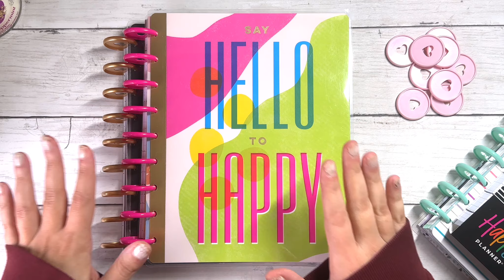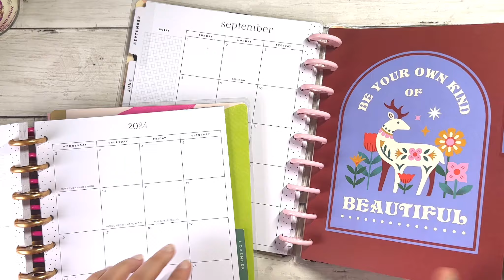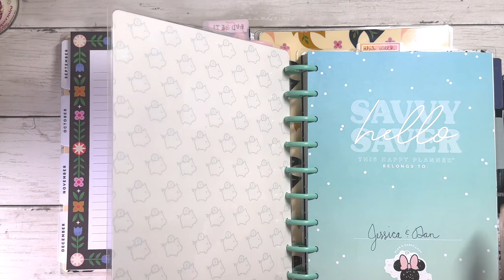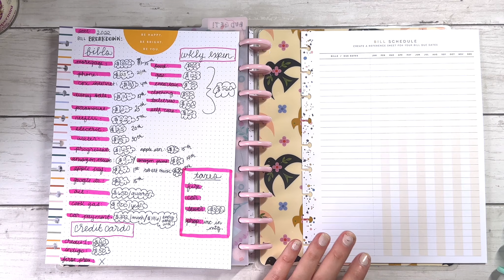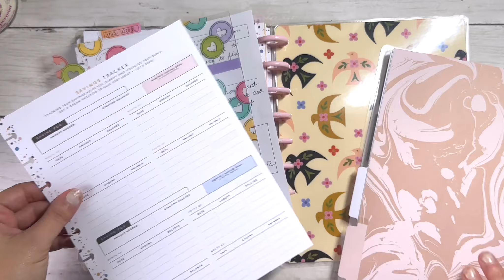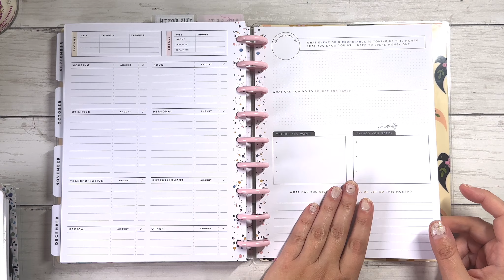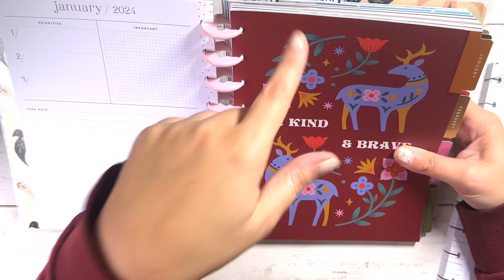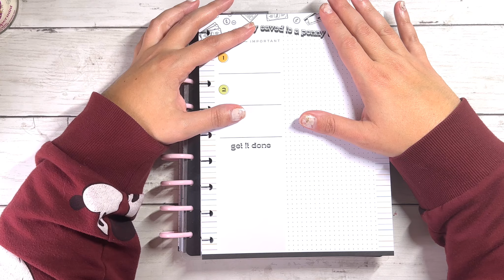VLOGMAS WEEK DAY 4 - my 2024 catch all planner setup!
Happy vlogmas day 4! Today I’m putting together my main catch all planner for the new year! See me frankenplan 2 planners n talk budgeting for 2024. Happy planning n stay magical !

✨Be sure to follow me over on my Instagram and TikTok accounts for more planner and Disney inspiration, photos, and fun!

*As an official member of the Passion Planner ambassadors team, I may receive special rewards, discounts, consideration, samples, etc. I also earn a small commission for sales made through my affiliate link.*